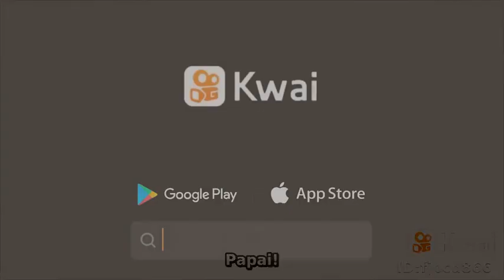I didn't even watch the ending, I'm not in the mood to cry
●☆ MODO KURAMA ☆●:Tudo pra proteger todos Naruto modo Kurama Boruto.